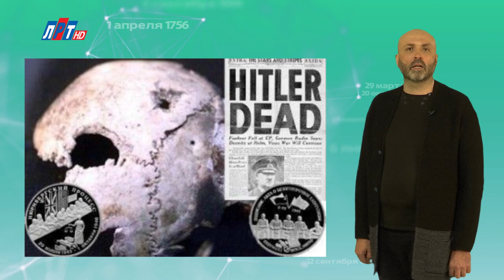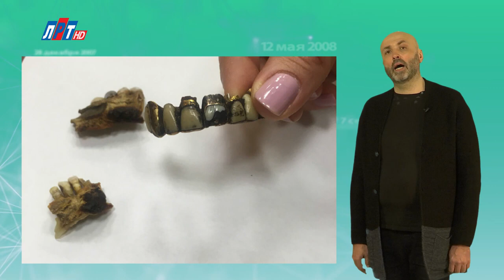26 АПРЕЛЯ В ИСТОРИИ - Николай Пивненко в проекте ДАТА – 2020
26 АПРЕЛЯ В ИСТОРИИ - Николай Пивненко в проекте ДАТА – 2020
©Телеканал «ЛРТ»
©ПК-НиколайПивненко-2020